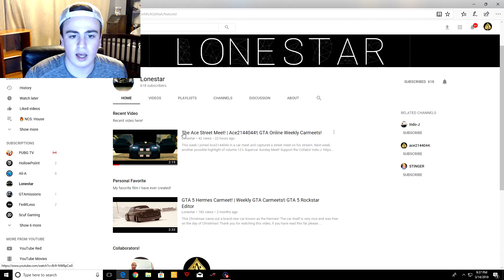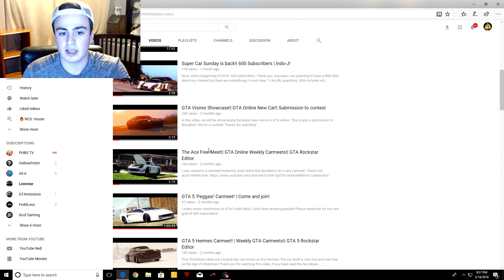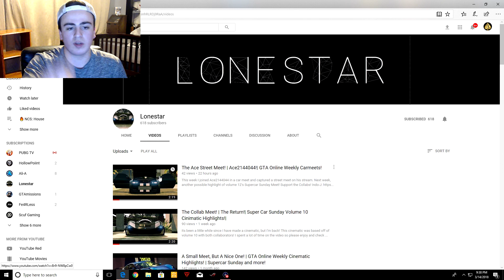👉Taking a look at a Video that one of my supporters made👈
His channel = Watch "Lonestar" on YouTube